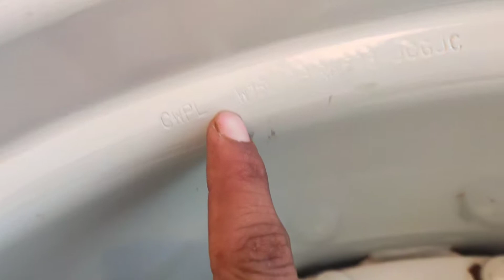क्या 14 के रिम में 16 के टायर आ जाते हैं? रिम ओर टायरों से जुड़े सारे सवालों के जवाब।